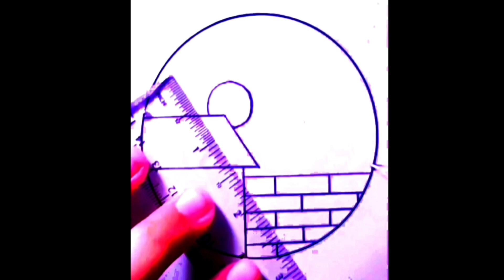23 May 2024